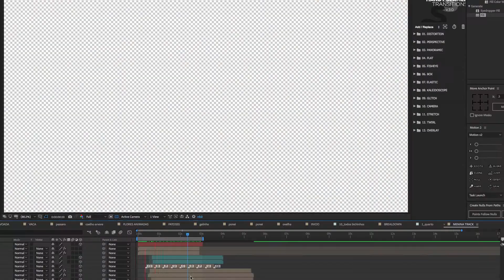Breakdown - Plaza Shopping - Fazendinha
Agência: Match
Direção: Carlos Nigro
Produção Executiva: Leandro Siqueira
Coordenação de produção: Juliana Gonscar
Direção de Fotografia: Jailson Siqueira
Figurino: Alamo Bandeira
Make: Zé Lucas
Tecnica: Junior Siqueira / Aurelio Fabiam
Edição: Luke Siqueira
Animation/rigging/assistant compositor: Eveline Falcão
Compositing & additional animation: Leonardo Siqueira
Audio: Buzzina